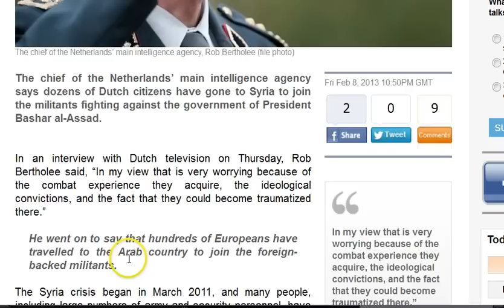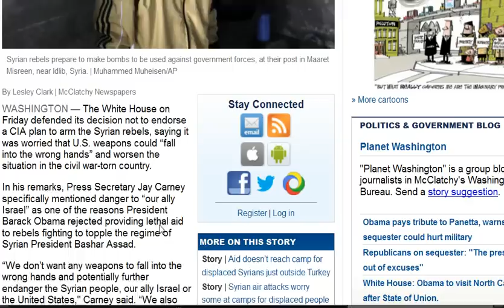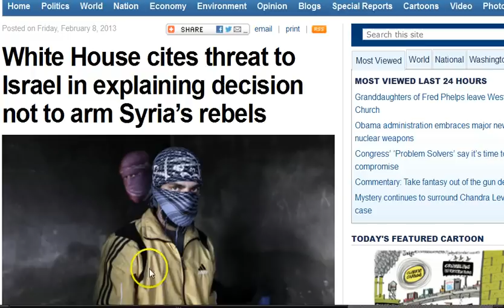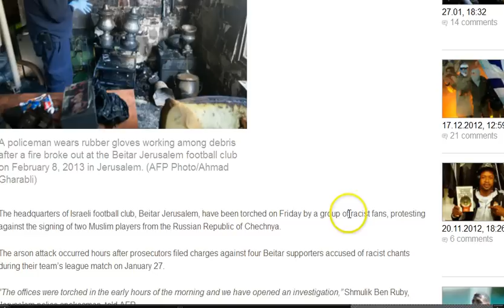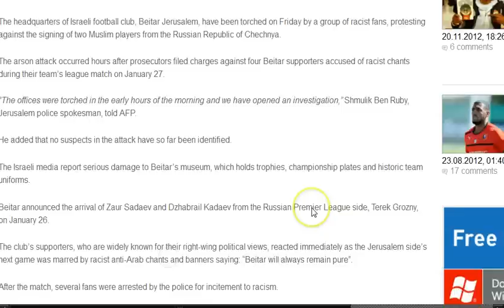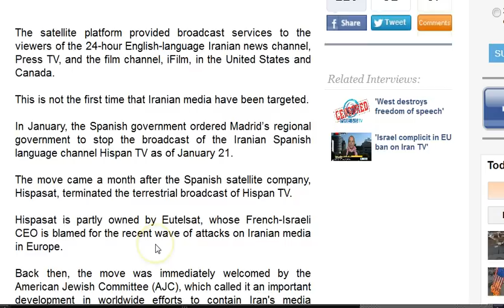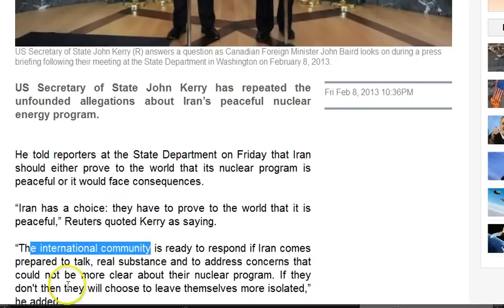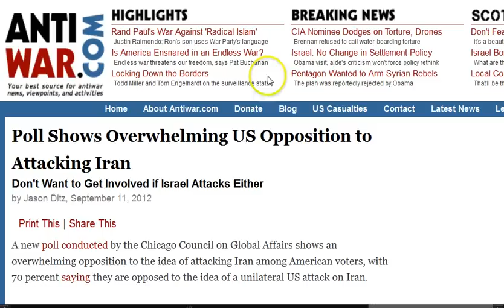GGN: Israeli Strike Deflects Call for Peace, Iran Invaded Nobody in 200 Yrs, Israelis Racist? Naaaw!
White House cites threat to Israel in explaining decision not to arm Syria's rebels

Israel, al-Qaeda two sides of coin in Syria crisis: Analyst

Maine girls hoops players scolded after disturbing Nazi salute

Press TV, iFilm taken off air in US, Canada

5 Reasons Iran is NOT a Threat to the U.S.

Iran: A Manufactured Threat - Iran has attacked no other country in over 200 years. It threatens none now. Its neighbors know it. So do Washington and Israel

"We're at War!" — And We Have Been Since 1776: 214 Years of American War-Making

Israeli Commander: Invasion of Lebanon Would Mean 'Lasting Calm'